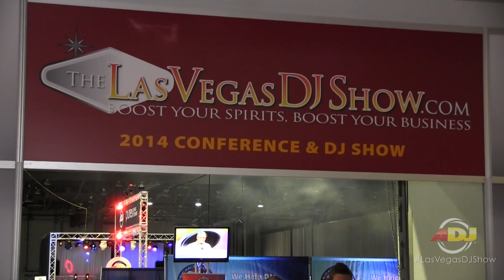LVDJ Show 2014 - ADJ Primera Impresión: 5P HEX (Spanish Video / Video en Español)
ADJ presenta el 5P HEX, uno de los mas versatiles luces en el mercado. Con cinco LEDs de 10 watts cada uno reproduciendo seis colores (rojo, verde, azul, blanco, ámbar y ultra violeta). Con mas colores disponibles, le dará mas opciones de crear combinaciones de color que son muy difíciles de crear con cualquier luz común.